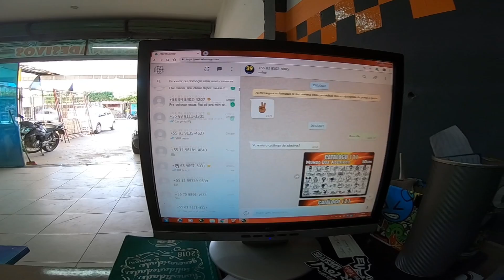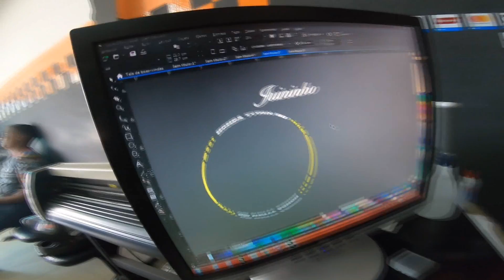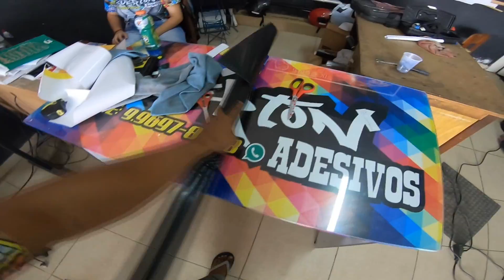ERRO FREQUENTE COM O FIBRA DE CARBONO QUE MUITOS NÃO PERCEBE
BROS 160 ENVELOPADA COM FIBRA DE CARBONO
ADESIVO FIBRA DE CARBONO 4D
MODO CORRETO PARA ENVELOPAR UMA MOTO
MODO CORRETO PARA USAR O FIBRA DE CARBONO